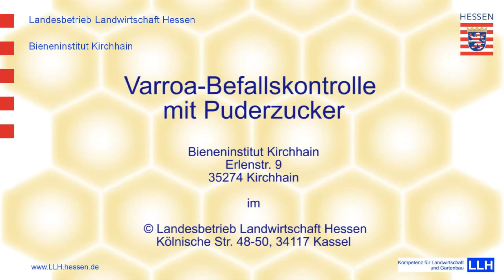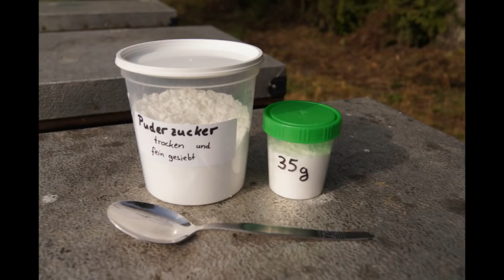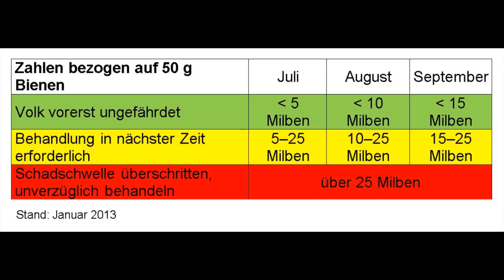Как сделать тест на кол-во варроа в пчелосемье: немецкий опыт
В данном видео, переведенном на русский язык каналом A2 Apis, показано как в немецком пчеловодстве, а именно в институте Кирххайн, происходит проверка на заклещеванность пчелиных семей.